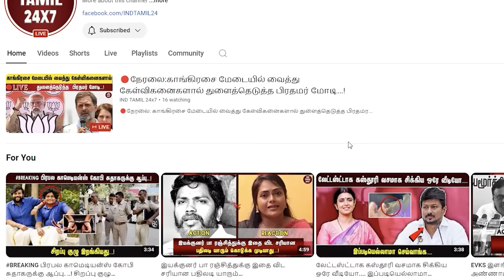ராகுலின் திட்டத்தை நிர்மூலமாக்கும் பாஜக! தேசிய அளவில் பரவும் செய்தி! தலைகீழாக மாறிய திருப்பம்!